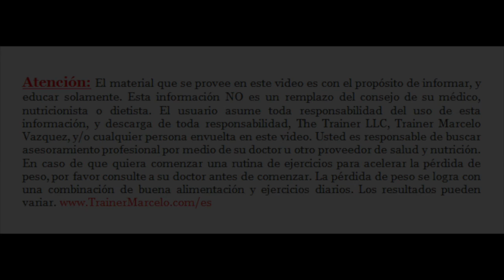S.A.TV #149: ¿Cömo reducir la cintura? | Comer para bajar de Peso - Tip #7 - SaludActivaTV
Hola mi gente activa! Recuerda que para bajar de peso no debes matarte de hambre, si pasas hambre, la próxima vez que ingieras algo el cuerpo almacenara un parte en grasa como reserva. Entonces he hecho este video bien corto solo para recordarte de que debes comer si lo que quieres es bajar de peso. Acá te comparto los horarios y te doy unos ejemplos. Gracias por el apoyo! – Tu Trainer Marcelo